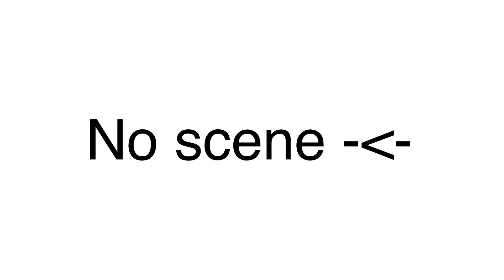Aftermath Meme || Cancelled (Never finished) [60 FPS]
I worked on this 3 weeks ago but never finished due to it being too hard to use 3 programs on this meme and laziness-
Also I’m still on break until this Saturday or Friday
I just wanna keep this channel alive I guess